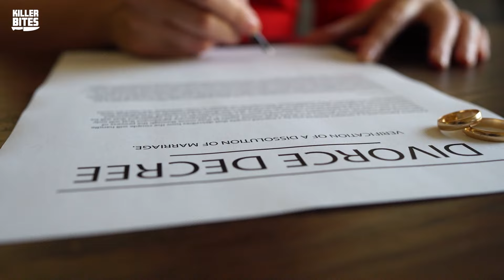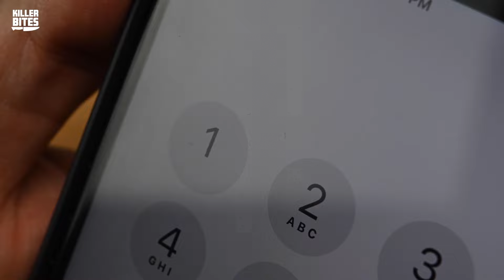The Case Of The Frat Boy Turned Cannibal - Austin Harrouff's Story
On today's episode of Killer Bites, Mack is Back! We are talking about the case of the frat boy who turned into a cannibal and killed an innocent couple. How did this happen and could it have been avoided? Austin Harrouff was a seemingly normal young American boy but was he crying out for help just beneath the surface of his 'normal' exterior? Comment what you think.